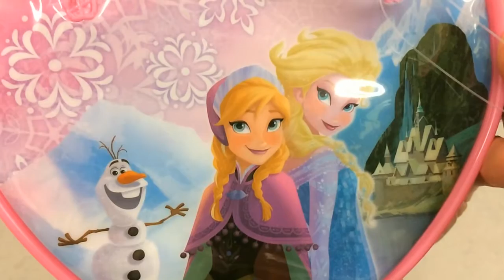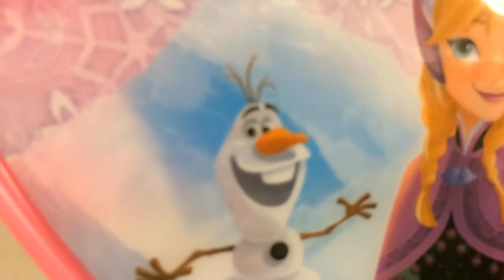【アナと雪の女王】化粧セット